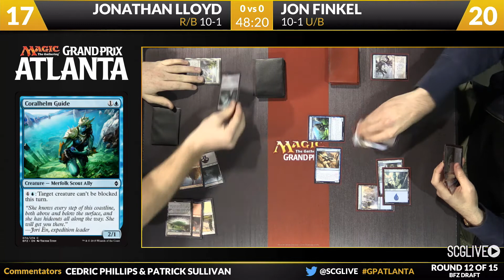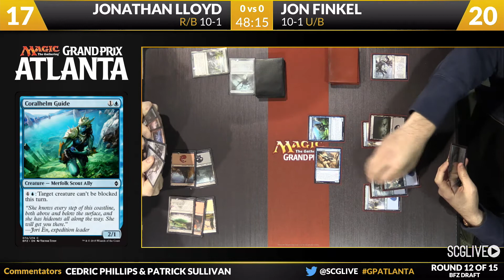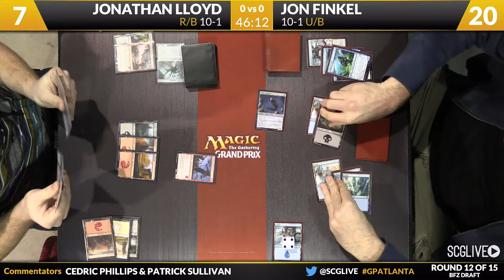GPATL: Round 12 - Jonathan Lloyd vs Jon Finkel | Draft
From SCG Atlanta on November 14th, 2015